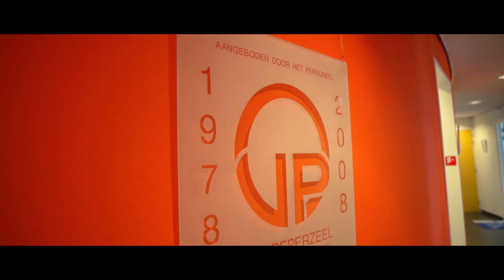Van Peperzeel Bedrijfsfilm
Van Peperzeel is genomineerd als onderneming van het jaar 2013 in Lelystad. Hiervoor is een korte bedrijfsfilm gemaakt. Alle leden van de Bedrijfskring Lelystad (BKL) kunnen hun stem uitbrengen op de genomineerden.